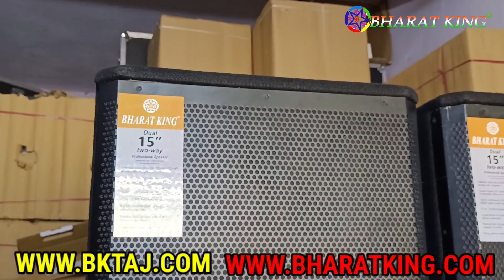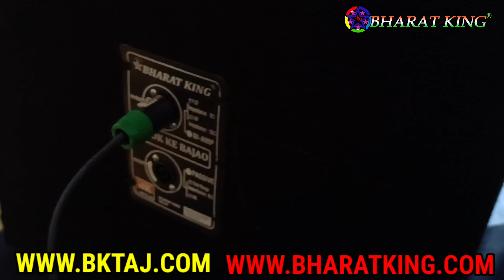BHARAT ELECTRONICS DHAMAKA BASS 2 TOP 2 BASS CA13 DJ MIXER PRICE 66800